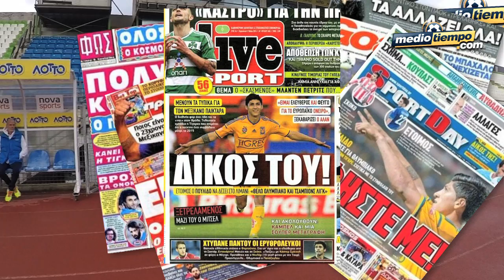Pulido, la sensación en Levadía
En Levadia, Grecia, tocar algún tema del equipo Levadiakós es hablar del mexicano Alan Pulido, la sensación del momento de este lugar